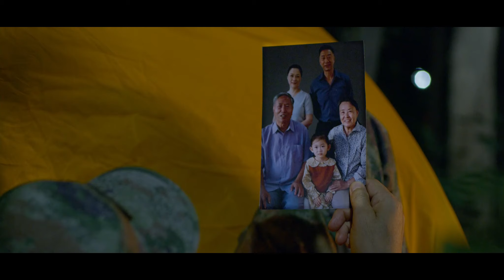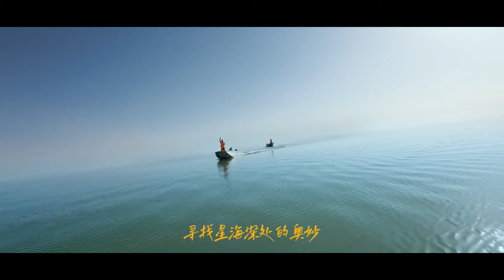Go and Chase the Light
The theme song of the film, based on the true story of astronaut Deng Qingming, "Go and Chase the Light", was released.